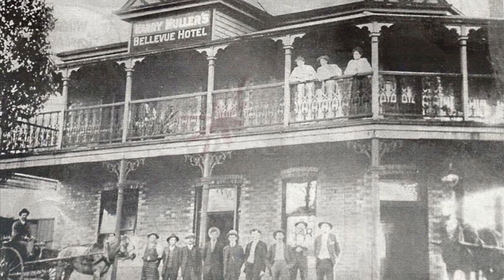1800s Toowoomba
In remembrance of those who settled and built up Toowoomba during the 1800s.
I find Toowoomba history  fascinating.